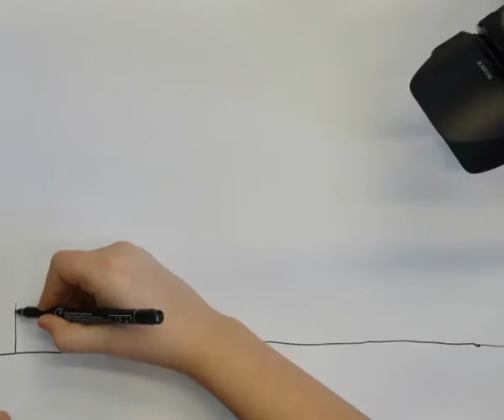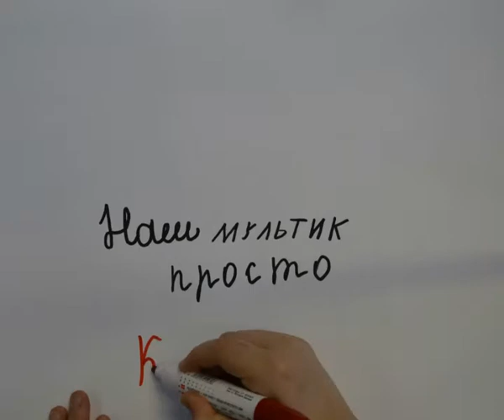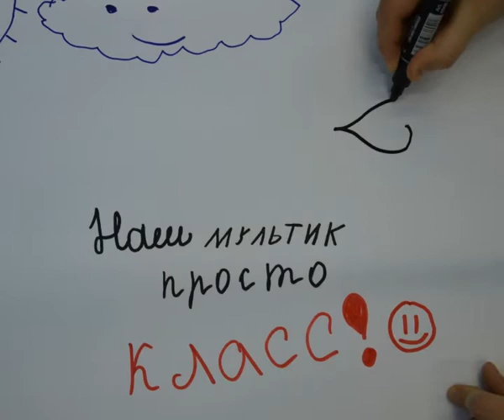Мультфильм из Зазеркалья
Мультфильм, созданный детьми из центра социальной помощи семье и детям "Зазеркалье" в центре культурных инициатив "Порт"
5 марта 2013 года